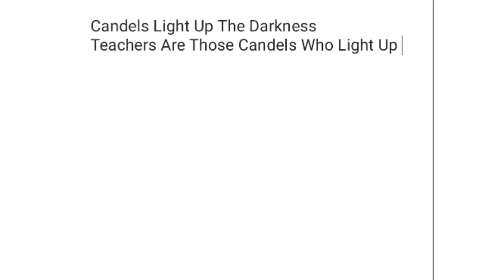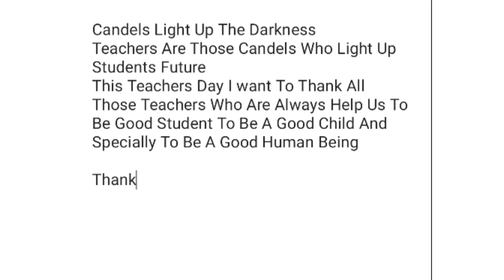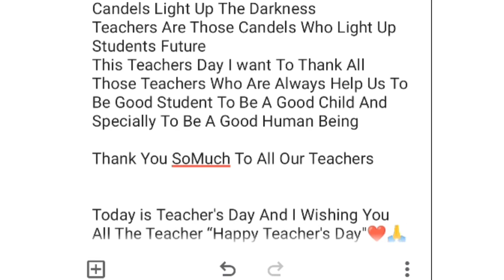TEACHER'S DAY | TEACHER'S DAY SPECIAL | DR. RADHAKRISHNAN BIRTH ANNIVERSARY | HAPPY TEACHER'S DAY